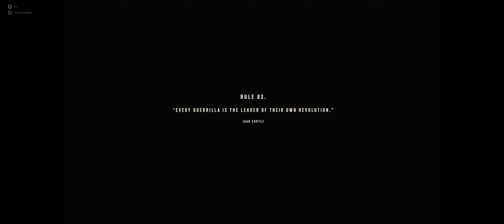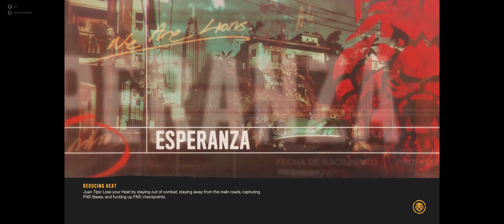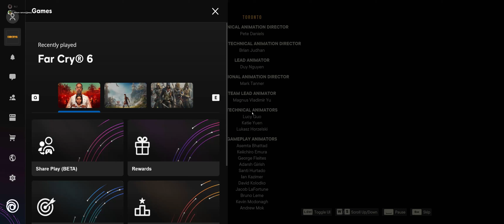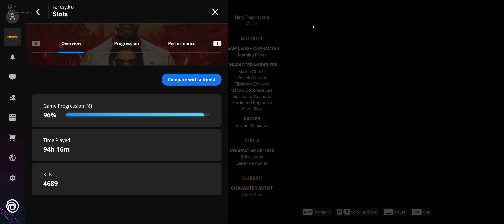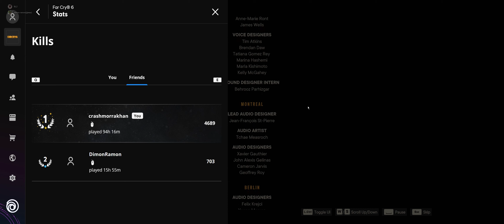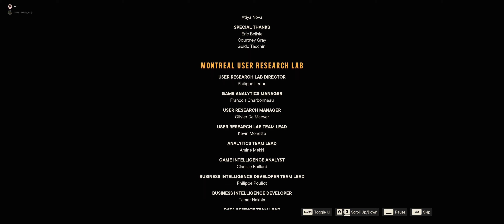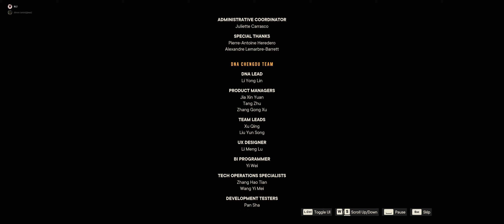Far Cry 6 - The End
a sad ending to a good game. it's been a long while, but it's done.